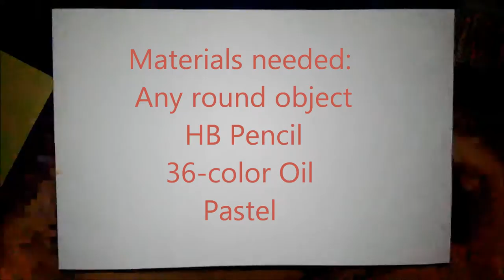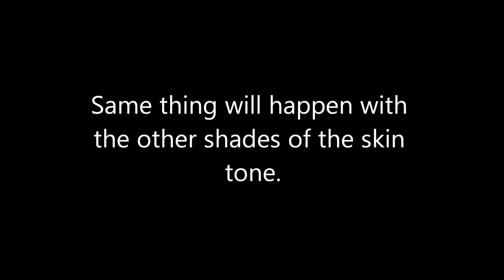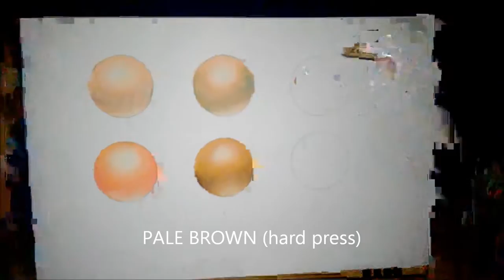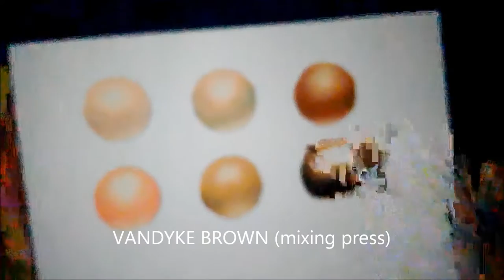How to Color Skin tone with Oil Pastel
I don't have the perfect voice for tutorials. Please excuse me